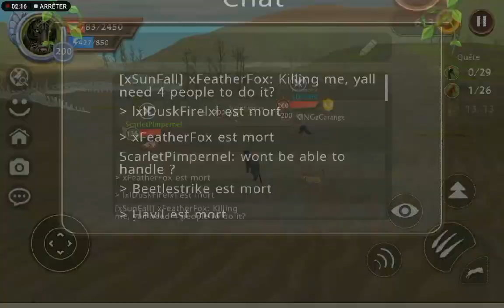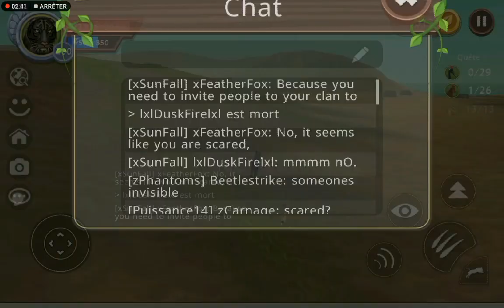⚔️ WildCraft BA: Puissance14 vs xSunFall